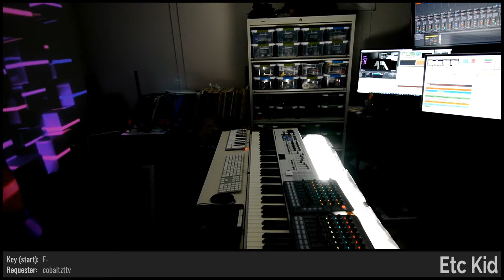ETC KID • Mourning the Evenings • Improvised on 2020-06-25 (#1)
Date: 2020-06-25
Virtual Tour: Carnival Of Errors (named by Domdude64)
Virtual Venue: Dust to Dust (named by PurelyPenguin)
Song Title: Mourning the Evenings (commissioned by cobaltzttv and named by QuarterSquareX)
ETC KID: Keyboards, Trombone, Trumpet, and Voice

BPM: 82 (cobaltzttv)

Key: F- (cobaltzttv)

Mode: Dorian (cobaltzttv)

Drum loops: 'House' (cobaltzttv), 'Blouse' (cobaltzttv)

Melody: 'Mouse' (cobaltzttv)

Lyric Inspiration: 'In the Time It Takes' (fmosquito9), 'My Skin Is The Only Thing Holding Me In' (PurelyPenguin), 'Horses Are All Horses And Kings' (MrRobertTables)

Drumkit: Electro House Kit [RZ] (cobaltzttv)

Instruments: Trombone [OCE] (cobaltzttv), Trumpet [JLI] (cobaltzttv)

Sounds: Zero Thought Process [KPH] (cobaltzttv), Zoomtown [AZI] (cobaltzttv), Spacy Bells [KKC] (cobaltzttv), Classic Suitcase Mk I [ZBA] (cobaltzttv), Vibraphone+Bass [BAC] (cobaltzttv), Vocal Vermicelli [DZE] (cobaltzttv)

Light show(s) incorporated visuals and effects from the following sources/creators:

beeple, ETC KID, Switzon S. Wigfall, III, Cycling '74 (Rhythmized by Etc Kid), Volumetricks, Mantissa, VideoBlocks, and Vj Catmac